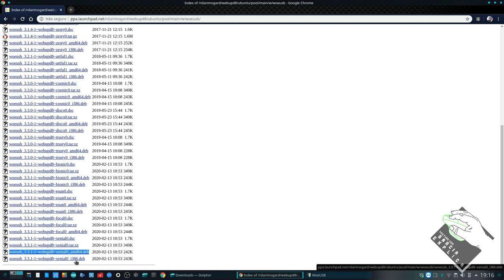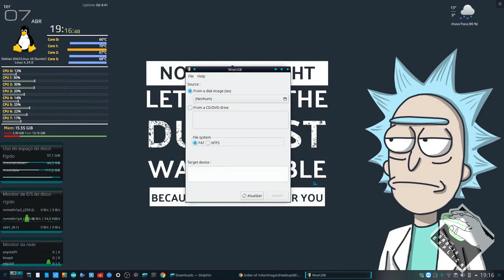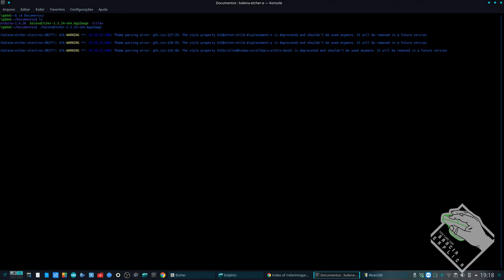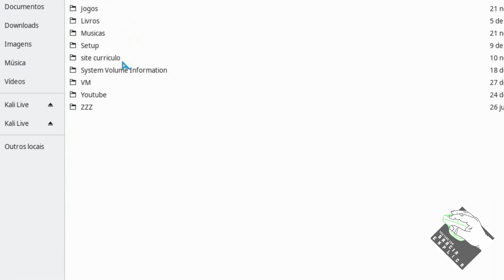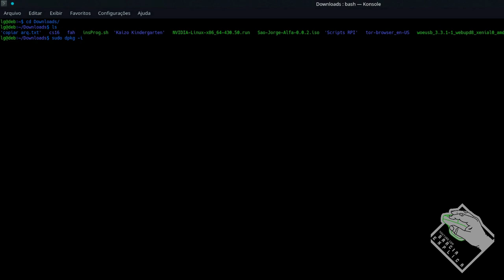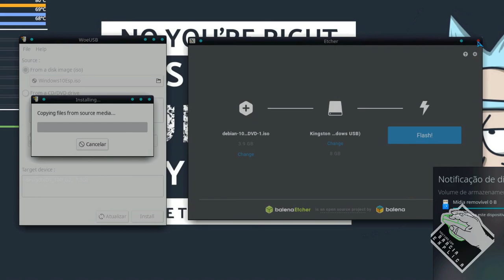Crie a Pendrive Bootável no Linux (Debian/Ubuntu/Mint e derivados)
Neste vídeo demonstro instalar e usar os programas WoeUSB e Balena Etcher para criar uma pendrive bootável usando linux. Embora foi usado o Debian, os procedimentos descritos aqui servirão para qualquer distro derivada dele, alem de que há possibilidades de usar estes programas com outras distros também...

Segue Link's

(use o comando: sudo dpkg -i [pacote.deb])

COMANDOS:
sudo apt -y install woeusb

CREDITOS:
Para mais info sobre créditos as músicas: